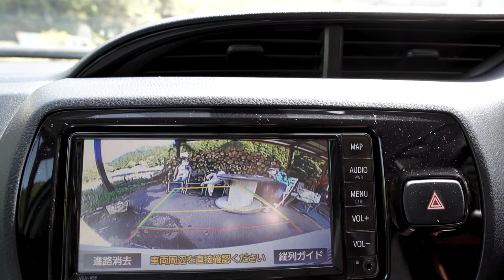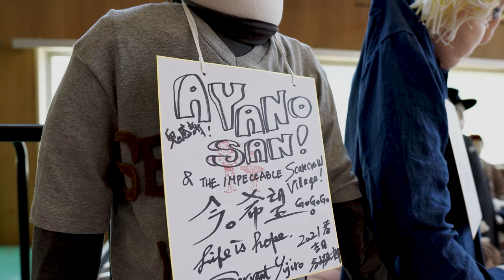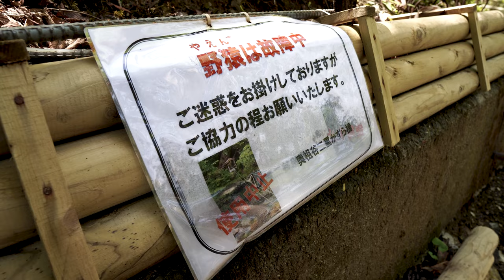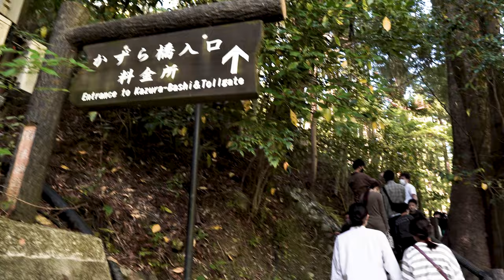MUST SEE REMOTE JAPAN | Shikoku Island (scarecrow village, waterfalls, bridges) IYA VALLEY TOKUSHIMA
This place is wild! 😮 The Iya Valley blew us away. We went to a village filled with hundreds of scarecrows, crossed 3 bridges made of vines, saw a waterfall, ate lunch on top of a mountain, and drove some pretty sketchy narrow roads. We had a great day getting off the beaten path in Japan, in such a peaceful and remote area that's just filled with things to do!

The Iya Valley (祖谷渓, Iyakei) is a remote, mountainous valley in the Tokushima Prefecture on Japan's Shikoku Island. There used to be 13 suspension bridges existing in the valley, but now there are just 3 remaining. While the main pull for tourists is Iya Kazurabashi, we recommend going early to see it, as it can get really crowded! Or alternitively, you can visit the more remote and less visited double vine bridges and possibly have the place to yourself. There are a lot of activities, museums and sites to see in the valley, so 2-3 days to see it all would be best.

We recommend renting a car to explore the valley, as the area is pretty remote. There are a few buses, but they only come a few times a day and limit how much you can see in a day! If you are wanting to experience remote Japan, the Iya Valley is a must see.

4K version available!

Contents of the Video:
00:00 - The Iya Valley
00:50 - Scarecrow Village
05:10 - Double Vine Bridges
07:52 - on the road/views
09:06 -  Mt. Tsurugi
12:00 -  Kazurabashi Bridge & waterfall!

かんぱい,
Adrian + Shaneen